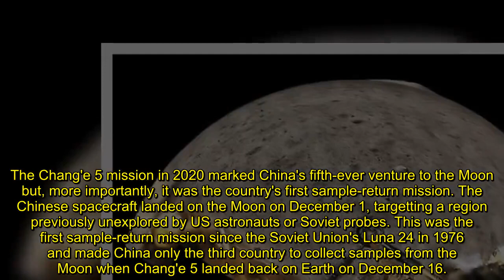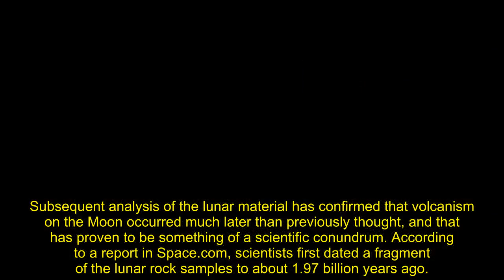Moon landing China scientists baffled as new lunar samples don't match Apollo 11's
MOON rock samples collected by China's Chang'e 5 spacecraft are considerably younger than anything collected by NASA's Apollo missions and scientists have no idea why.